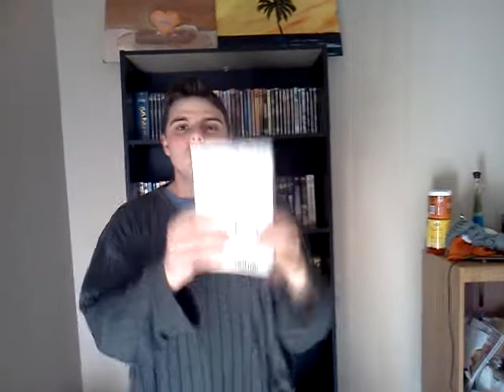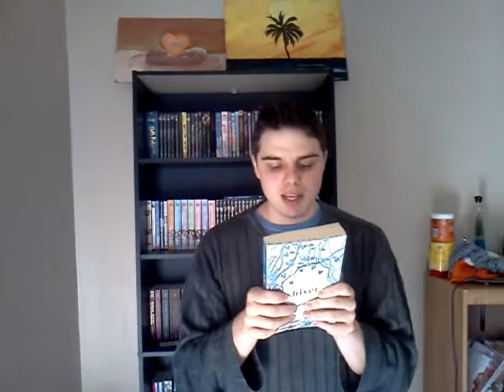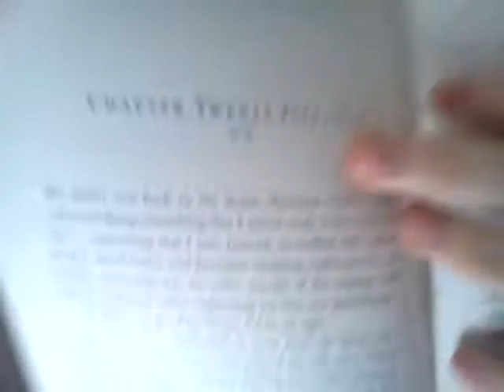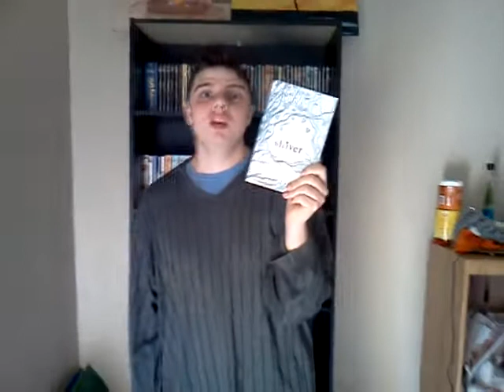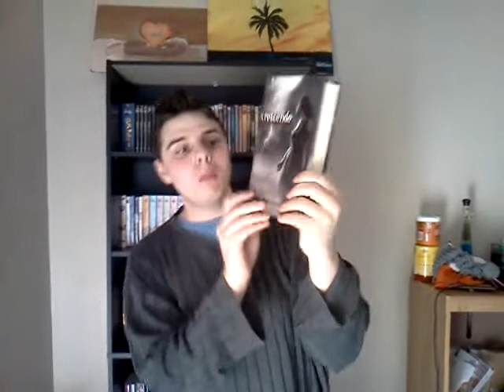Shiver by Maggie stiefvater book review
Book 1 in the wolves of mercy falls series